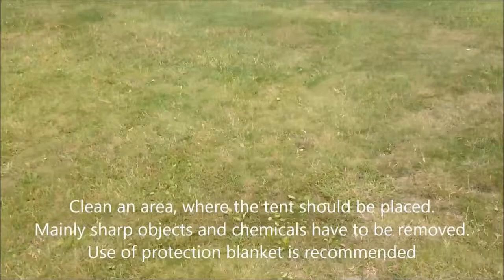AXION Inflatable Marquee setup manual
The AXION event tent is a extremely easy to use funky promotional marquee for outdoor events, tradeshow stands and exhibition displays.

The AXION is the strongest and most secure inflatable marquee on the market today. With a broad range of shapes, size and styles they are an elegant solution to any indoor or outdoor event. Ideal for use in
• promotional tours,
• product presentations,
• tradeshows,
• exhibits,
• festivals, and
• events in the sporting, catering, technical or logistical fields.

Ensure you grab the attention from your customers and give your next product or service promotion the attention it deserves, and let the AXION event tent work for you to create your point of difference against your competitors.